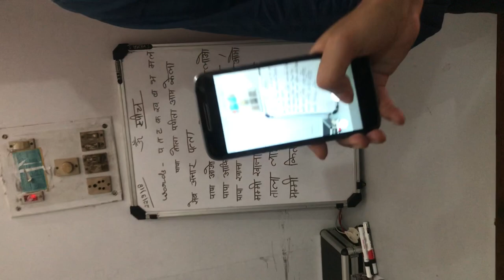Mute's Voice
Language comes from society..
from Voice therapy even mute person can almost speak in years ..
:- a small message given by chairman of Divyang Vidyalaya (mute & deaf children's school), Saket Nagar, Kanpur (U.P) - INDIA